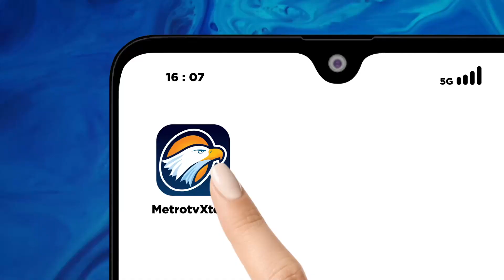Metro Xinwen - Eks Dirut Pertamina Karen Agustiawan Tersangka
MetroTV,

Ketua KPK Firli Bahuri hari Selasa kemarin mengumumkan bahwa KPK telah menetapkan mantan Direktur Utama PT Pertamina (Persero) Karen Agustiawan sebagai tersangka korupsi terkait pengadaan LNG di PT pertamina antara periode 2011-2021. Selanjutnya, Karen Agustiawan ditahan di selama 20 hari pertama mulai dari 19 September sampai 8 Oktober 2023. Karen bakal mendekam di Rutan Negara cabang KPK. Upaya paksa itu bisa diperpanjang jika penyidik membutuhkan waktu tambahan untuk mendalami perkara ini. Sebelumnya, KPK terbang ke AS dan bertemu FBI serta perusahaan di sana untuk mendalami dan mencari bukti baru dugaan rasuah dalam pengadaan LNG di PT Pertamina.